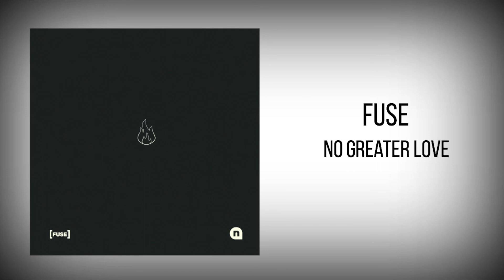FUSE - "No Greater Love"